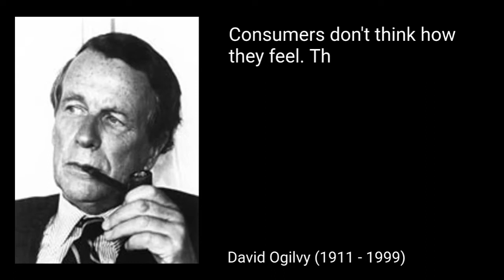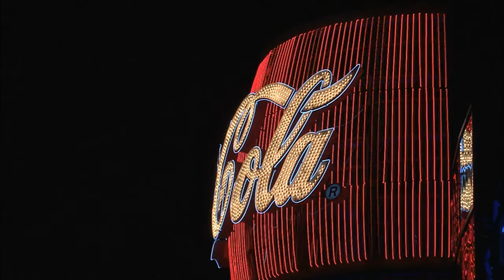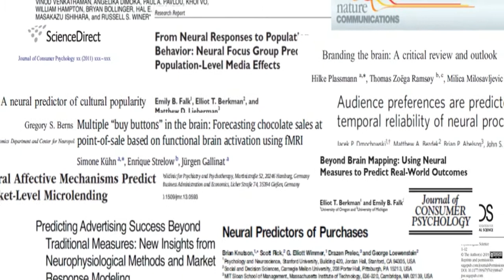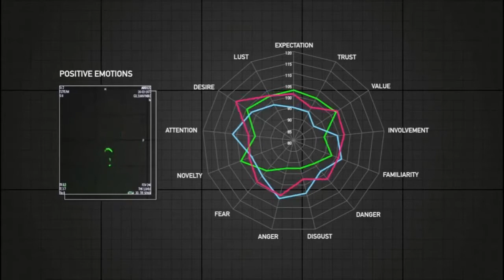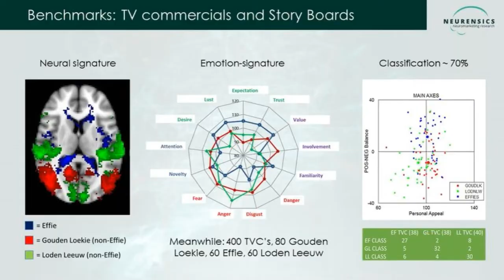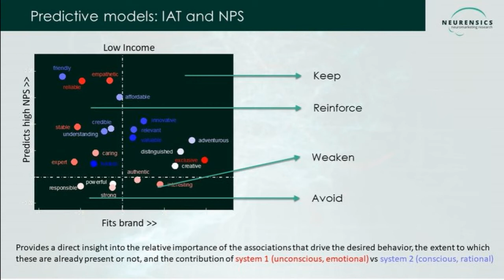Neuromarketing: why it is used, how it is done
A brief introduction into the background of neuromarketing, and some of its basic techniques, as used at Neurensics